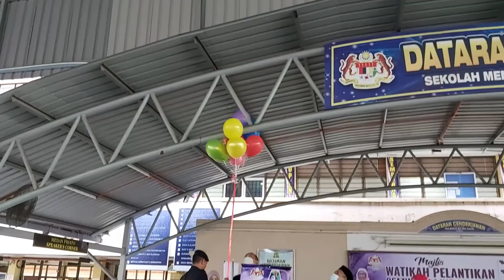MAJLIS WATIKAH PELANTIKAN PEMIMPIN MUDA 2022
Majlis ini diadakan bersama Pelancaran Sekolahku Sejahtera.